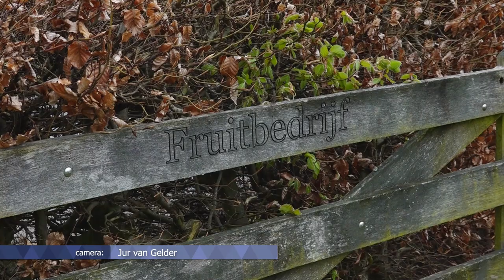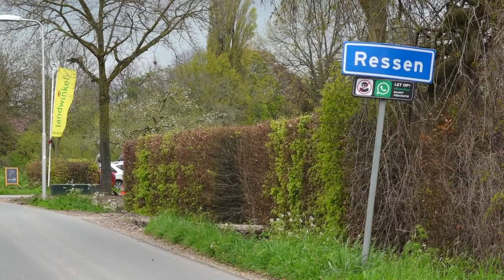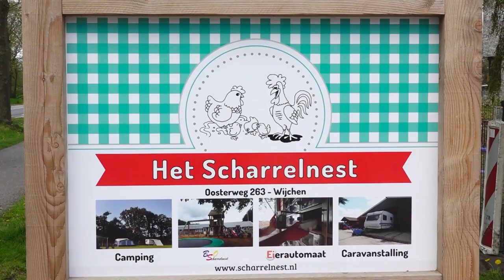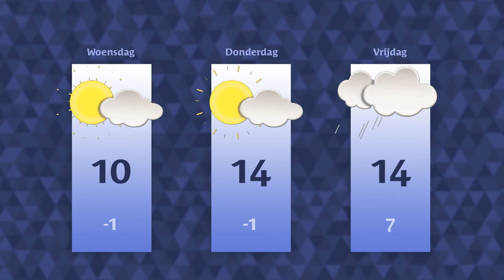Dinsdag 25 april 2023 || RN7 REGIONIEUWS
Fruittelers worstelen met de lage temperaturen,
wat merken campings van de koude meivakantie
en burgemeester Beuningen door ziekte afwezig.